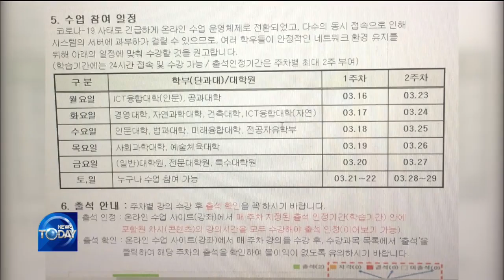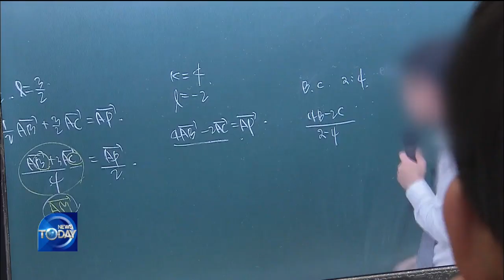DIFFICULTIES SURROUNDING ONLINE LECTURES / KBS뉴스(News)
[Anchor Lead]
Some universities in Korea are providing online classes because of the coronavirus outbreak. But technical glitches such as server crashes and delayed access are causing a lot of inconvenience to students.
[Pkg]
It's the first day of the new semester, but the campus is deserted. Students took online classes, but they didn't go smoothly.
[Soundbite] (STUDENT AT KOOKMIN UNIVERSITY(VOICE MODIFIED)) : "(Were there any disruptions in the lectures?) Yes, sometimes. I just played it all over again, but the sounds keep being interrupted."
Students at other universities also experienced technological problems when taking online lectures. Myongji University has even introduced a five-day rotational system to prevent large crowds in classrooms. However, students could not easily access their classes. Hankuk University of Foreign Studies also experienced access issues when students flocked to classrooms at 9 a.m. In the afternoon, the university had to temporarily suspend some of its online classes.
[Soundbite] (STUDENT AT HANKUK UNIVERSITY OF FOREIGN STUDIES) : "The online server is working alright now, but the access to materials posted by professors is limited."

Both colleges and their students experienced a lot of confusion because Internet servers became overloaded.
[Soundbite] PARK MIN-KWON(STUDENT AT KOREA UNIVERSITY) : "My classmates said they could not access the lectures, either. Our community site is full of messages about access issues and the school's response."
Some students expressed concerns about their class attendance, as online lectures were not provided properly.  Meanwhile, universities are currently restoring their servers to prevent further issues.
▶ 우리동네에서 무슨일이? KBS지역뉴스 바로가기